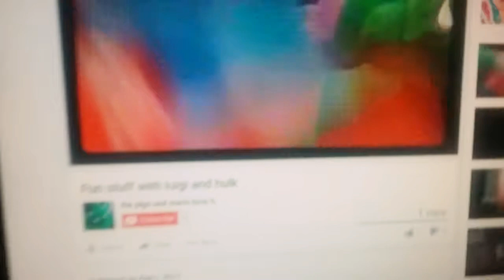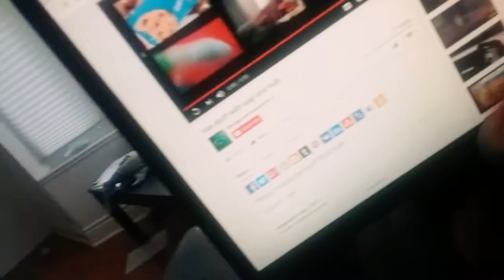Cmbap movie hulk's t.v show